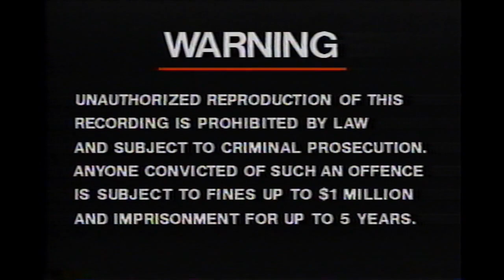Where's Waldo? - The Meanie Genie of Aladdin's Lamp (1992, Canadian VHS)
A capture of the Canadian VHS release Where's Waldo: The Meanie Genie of Aladdin's Lamp, from the 1991 Where's Waldo? animated series, released by HGV Video Productions in 1992. Was released by Goodtimes Home Entertainment in the United States.

Original blurb:
"The Meanie Genie of Aladdin's Lamp" is packed with hours and hours of activities for the whole family and for the first time ever "Wizard Whitebeard's Wacky Wisdom" - live action segments that will make you howl with laughter!

To find the Genie's lampmaker, Fenwick, and save the people of Lampsmania from being squished, Waldo and Woof need your help. Find Waldo by using the "pause" button on your VCR and help him solve tricky puzzles, untangle impossible mazes and join in on a whole host of things to do and look for in this fun-filled adventure!